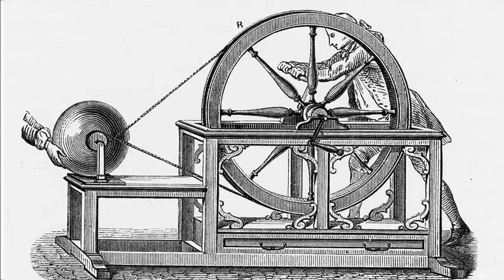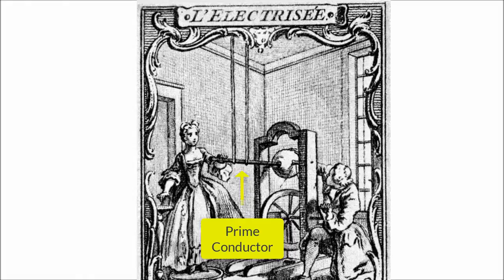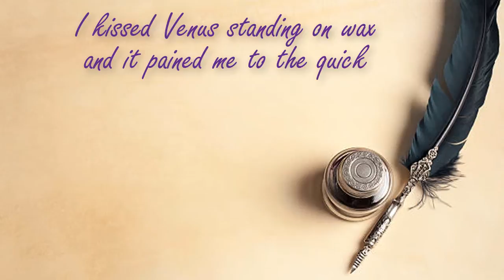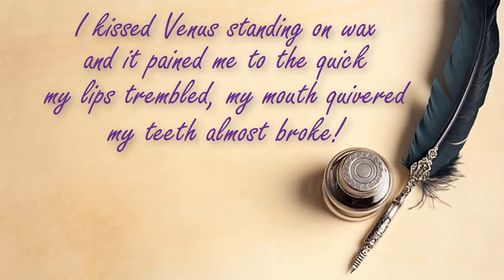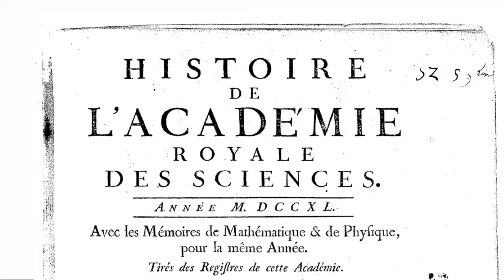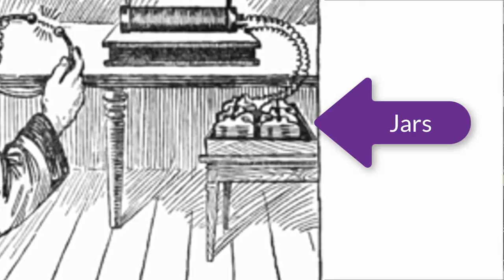The Birth of the 1700s Electricity Parties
Lighting fire with bare hands, shocking kisses and your hair standing on end and bad poetry...in the Enlightenment "electricity parties" changed the world.

This is the story of the mad wizard/genius Matthais Bose.

Special thanks to my friends Davina Chu and Trey Houston who were my attractive assistants.

for his great fire advice not to mention his freaking awesome videos!

And, as usual, thanks to the fabulous Kim Nalley for singing the "electricity" song and having her band make the jazz background music.